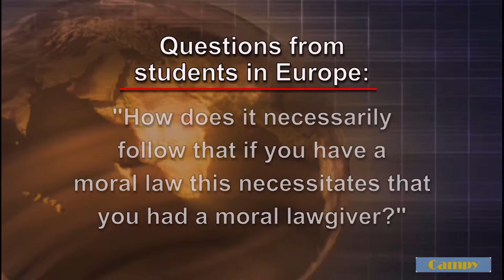Moral Laws Must Imply Moral Lawgivers | Dr. Ravi Zacharias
Moral Laws Imply Moral Lawgivers
Go to my website for a free 10 page PDF on universal wisdom, from Aristotle.